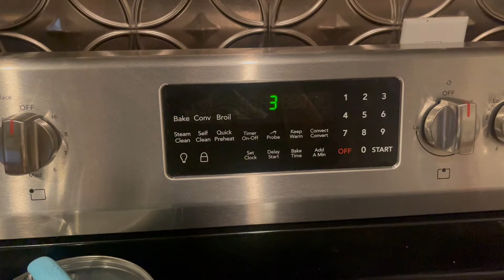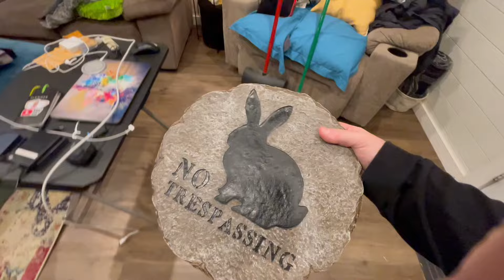Organizing The Chaos In My Tiny Home | Some Days Are Just A Struggle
I bring the news to you one story at a time in relation to travel